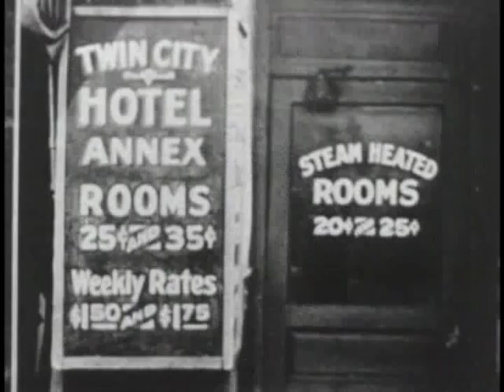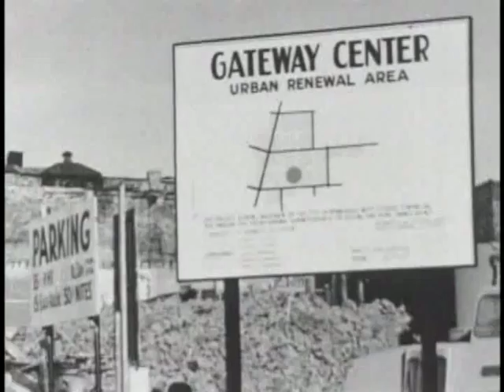Gateway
GATEWAY (1999) 16mm, ten minutes.  A documentary film noir portrait of the total destruction of one notorious inner city neighbourhood  frequented by the homeless and targeted by "urban renewal'.  Written, co-produced, directed and edited by Tim Schwab.  Co-produced by Christina Craton.

  *Big Muddy Film Festival, Southern Illinois University, 2001
  *International Competition, Cinéma du Réel, Le Centre Georges Pompidou, Paris 2000
  *International Festival of Films on Art, Montréal, 2000
  *Encontros Internacionais de Cinema Documental, Portugal, 1999